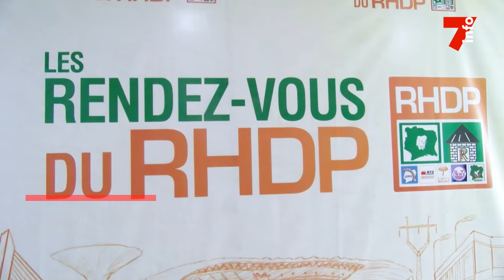Le 7 minutes du 12 juillet 2024 (édition du 6H)